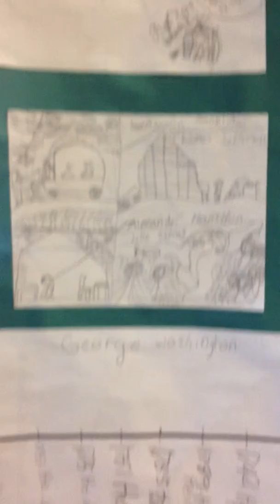George Washington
First research report.